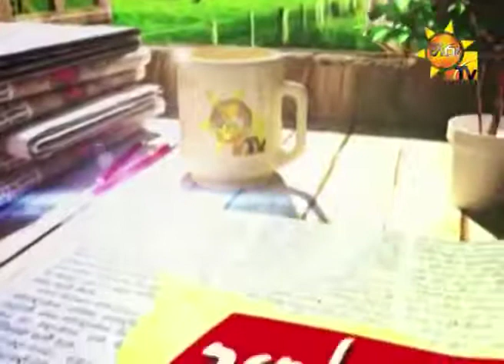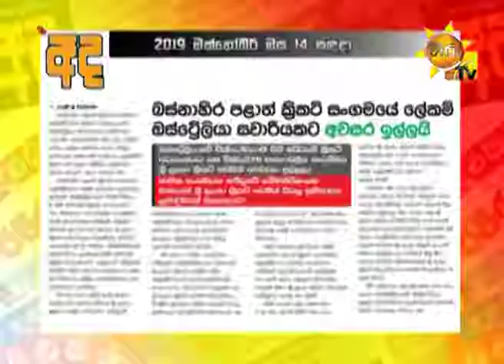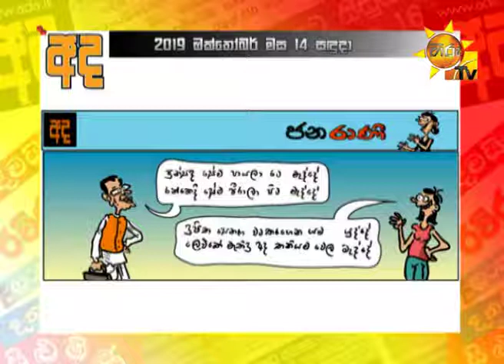Hiru TV Paththare Wisthare 2019 10 14